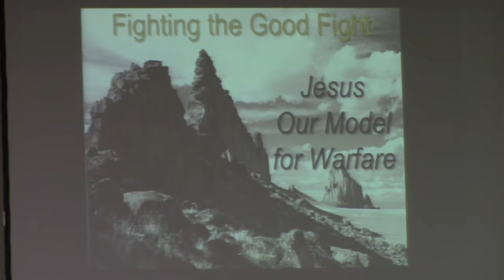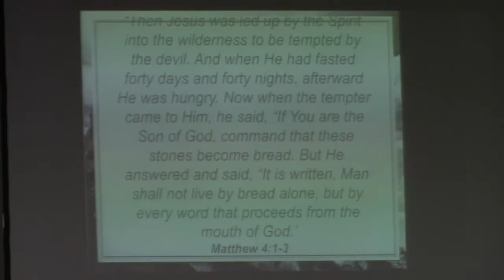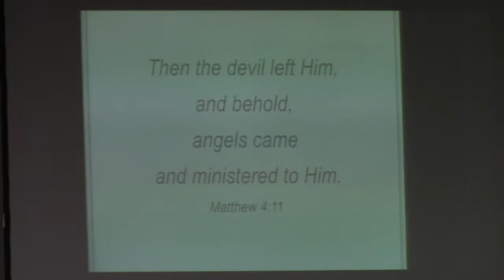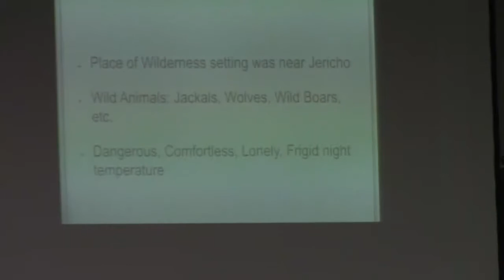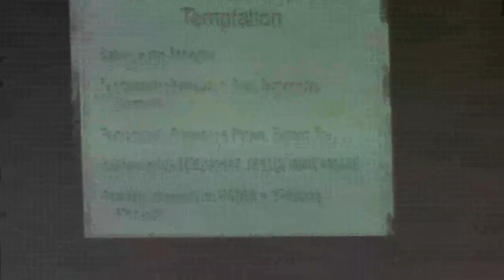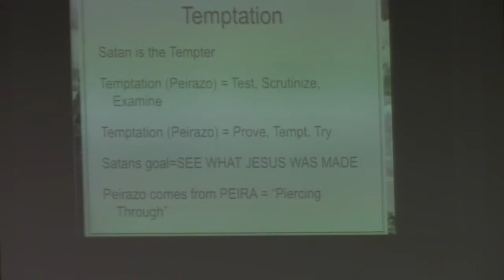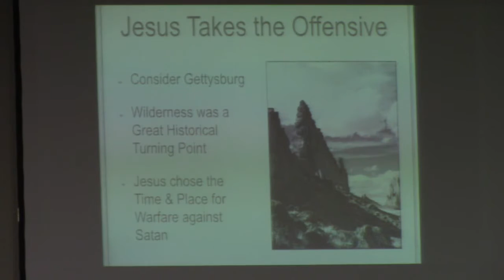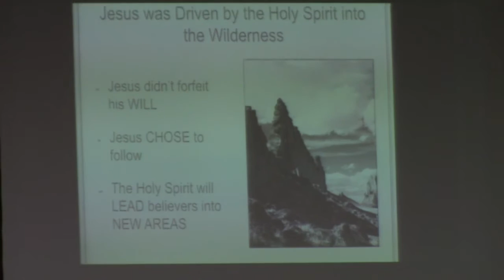2/20/19 Wednesday Night Service Fighting the Good Fight Chapter 2